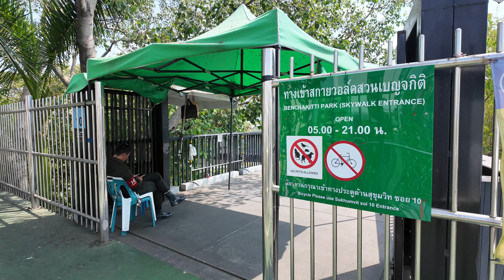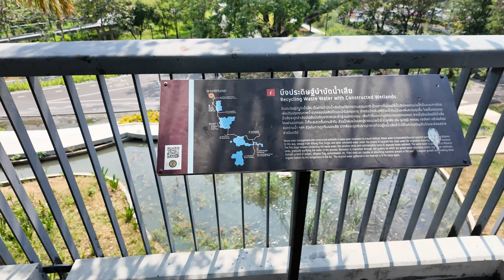I Walked Bangkok's Green Mile *Uncut*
Vlogging Equipment I Use For My Videos :

DJI Mini Tripod
DJI 30W USB-C Charger
iphone 15
SanDisk 128GB Extreme PRO micro SDXC card, up to 200 MB/s, UHS-I Class 10 U3 V30

And If You Are New To The Channel, Enjoy The Adventure.

John